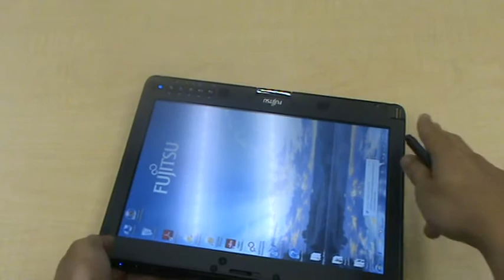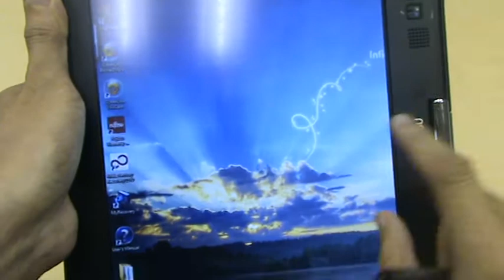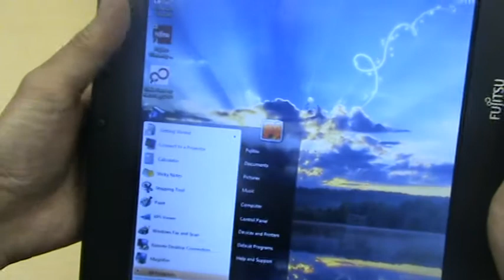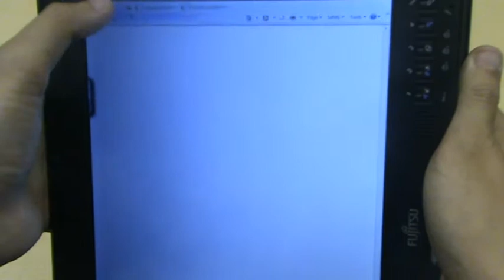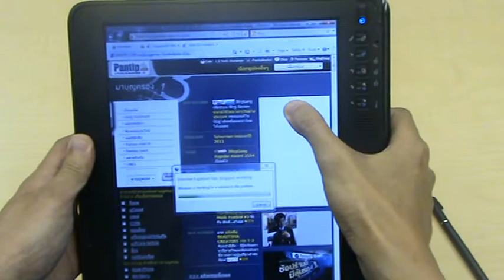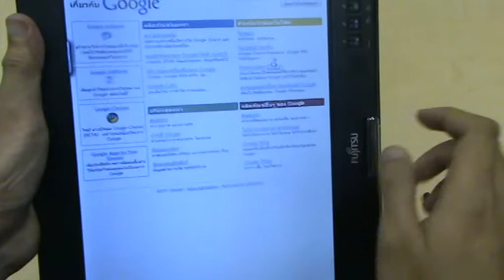Review : Fujitsu TH700 Part 3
ทดสอบในส่วนของการใช้งาน Touch Screen